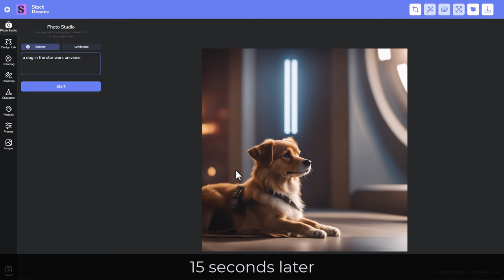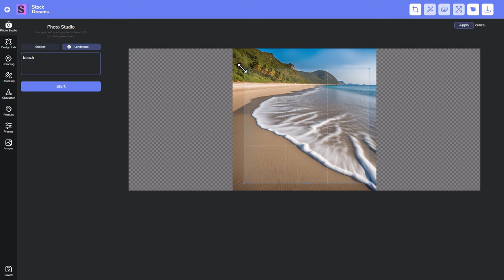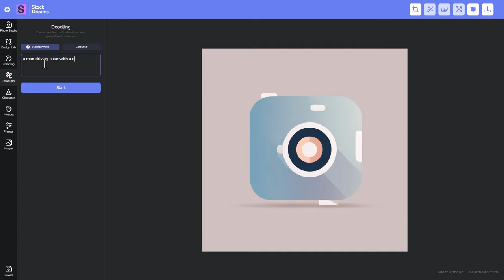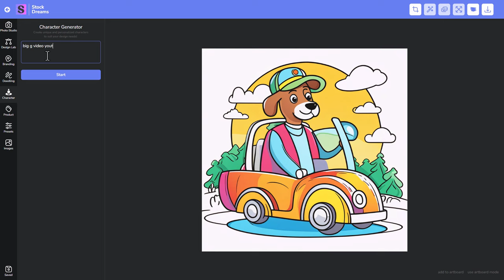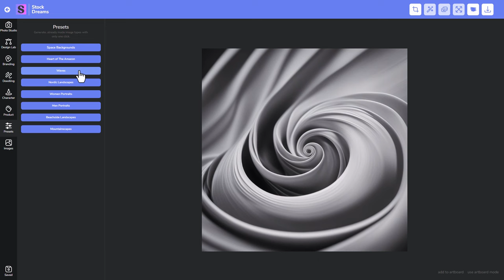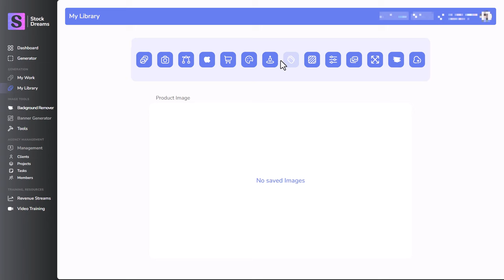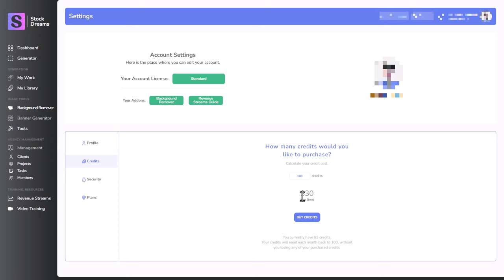Stock Dreams Honest Review - One time fee AI image generator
I'm really excited to tell you about my honest review of Stock Dreams, an affordable alternative to pricey AI image generators like midjourney. After spending $27 of my own money for a one-time fee, I found a tool that promises the moon – but does it deliver?

From the perspective of an everyday user, I've included a candid walkthrough of generating everything from "a dog in the Star Wars universe" to a glossy red ceramic mug. I've put Stock Dreams to the test, exploring features like landscape generation, vector design, and even logo creation without the need for a monthly subscription.

I can't hide my enthusiasm for the variety of images I was able to produce, and I'm eager to share whether they met my expectations. In my opinion, the ease of use and bonus tools like the background eraser add genuine value. However, it's not all sunshine and rainbows – some components, like the image enhancer, require an upgrade.

For those of you eyeing the potential of AI art, see my first impressions video here and decide if Stock Dreams could be your go-to. Could you use this software to make stock images for website, videos etc? I've tackled various prompts and even faced a few challenges along the way (will it erase a complex background?). Check out this video review to see the results for yourself.

Remember, I purchased the software myself, ensuring an unbiased review, and I like the straightforwardness of the basic package the most. While I navigate the limitations and perks of StockDreams, I invite you to join me on this artistic journey. If you're curious about incorporating AI into your creative process without breaking the bank, you won't want to miss this! 🚀🖼️

CHAPTERS:
0:00 - Introduction to StockDreams
0:22 - StockDreams Platform Walkthrough
1:40 - Designing with StockDreams Lab
4:04 - Exploring StockDreams Presets
4:44 - Removing Backgrounds with StockDreams
5:45 - Tools Overview in StockDreams
6:15 - Credits for StockDreams Team
6:48 - StockDreams Additional Features
7:01 - Conclusion of StockDreams Review